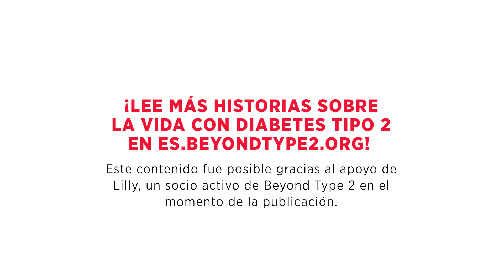HAY VIDA MÁS ALLÁ DE LA DIABETES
Conoce a Rita, la historia de su diagnóstico y cómo logró ir más allá de su diabetes manteniendo una actitud positiva ante la diabetes y otras condiciones de salud.